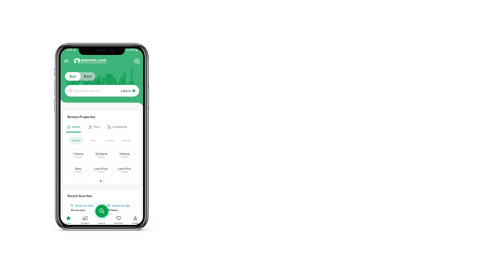6 MARLA HOUSE FOR SALE IN DHA DEFENCE GUJRANWALA